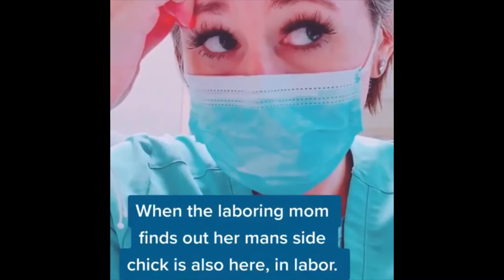Moglie ed amante partoriscono a poca distanza: le urla nel reparto